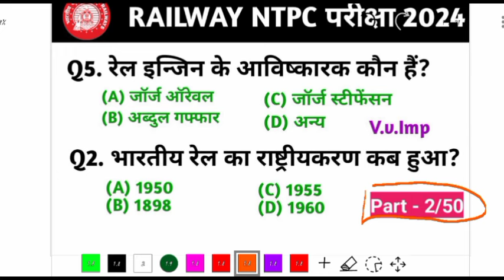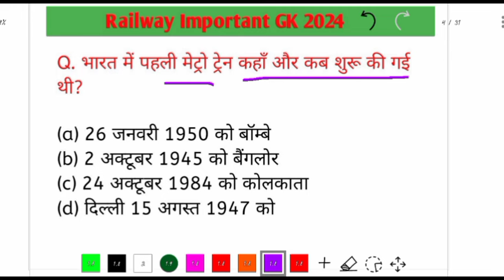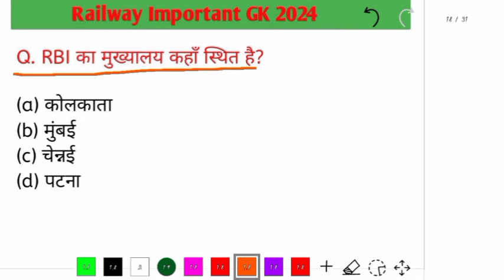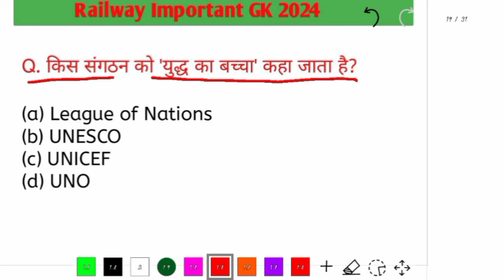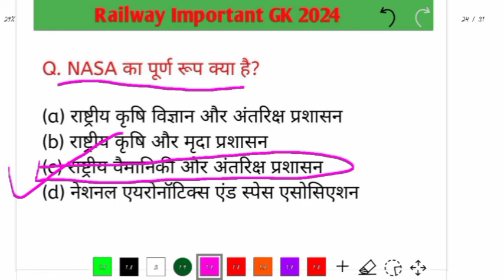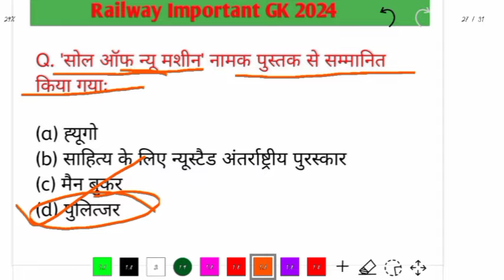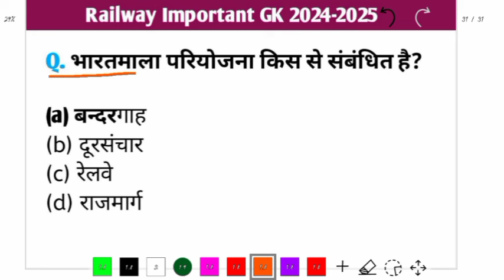🔥RRB NTPC Previous Year Question Paper || Railway NTPC CBT-1 Previous Year Question Paper 2021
rrb ntoc all shift question paper 2021
RRB NTPC question bank
NTPC cbt gs paper
Platform rrb ntpc questions bank
RRB ntpc questions bank book